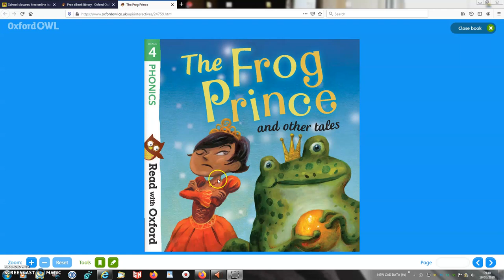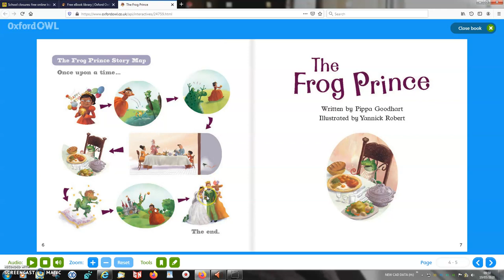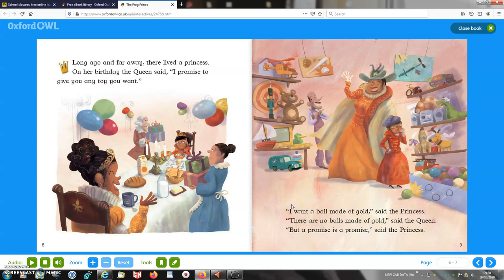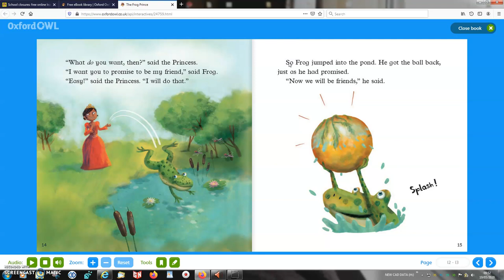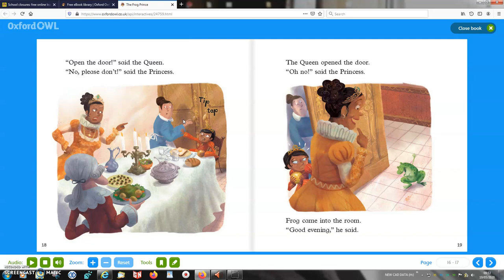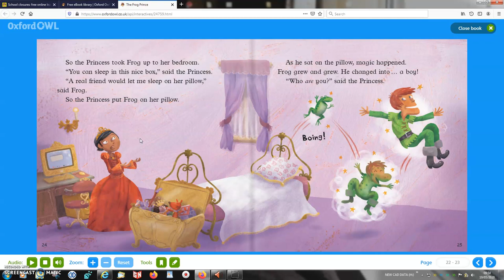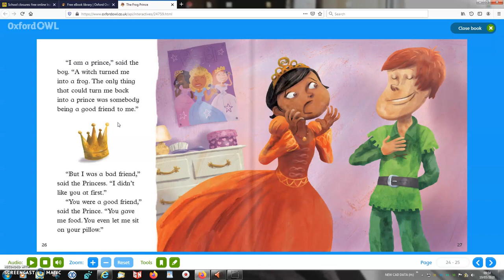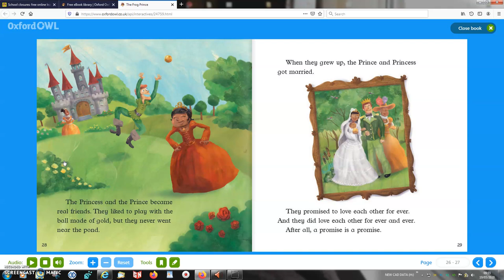The Frog Prince